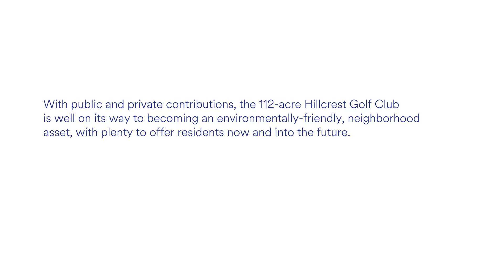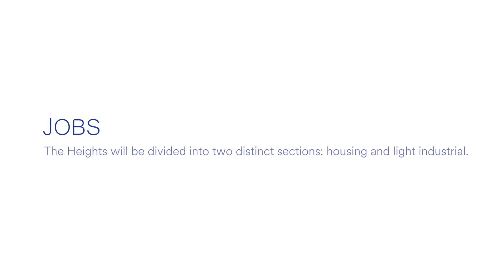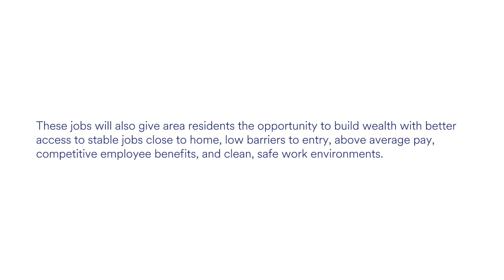Jobs at The Heights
Jobs will continue to be a priority at The Heights. We are confident in our ability to bring 1,000 living wage jobs to the neighborhood.